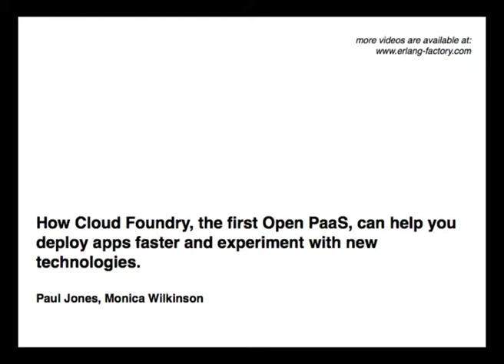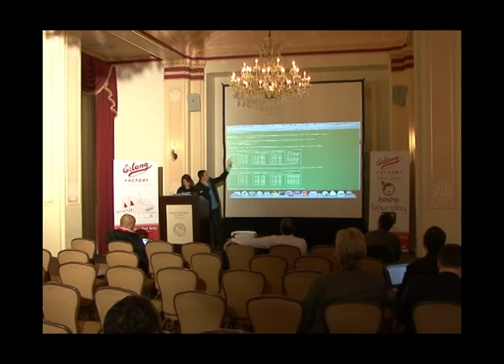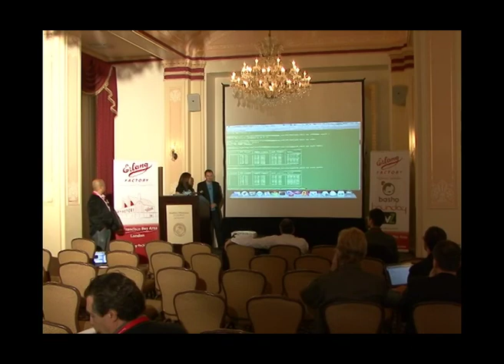How Cloud Foundry, the first Open PaaS, can help you (...): Paul Jones, Monica Wilkinson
Erlang Factory SF Bay Area 2012

How Cloud Foundry, the first Open PaaS, can help you deploy apps faster and experiment with new technologies.

"Join Monica Wilkinson of the Cloud Foundry Team and Paul Jones, founder at 23wide, for a hands-on-session to learn how to develop and deploy a simple application to the cloud in minutes and experiment with new technology. In this session, you will learn:

    What is Cloud Foundry - Monica
    How to deploy and scale apps on Cloud Foundry - Monica
    How to bind application services - Monica
    How languages go into Cloud Foundry - Paul
    How Erlang runs on Cloud Foundry - Paul
    Open Source Process - Monica"